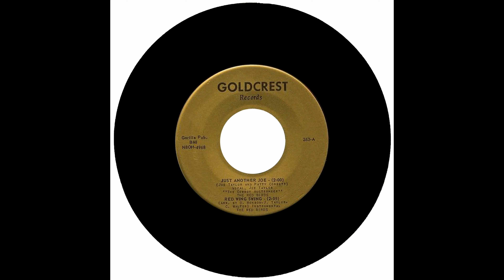JOE TAYLOR - JUST ANOTHER JOE